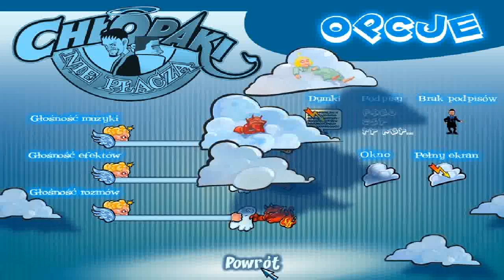[Archiwum] Chłopaki nie płaczą let's (PL) play 1: Fred... ŻYJE!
Witam. Przedstawiam wam nową serię let's PL play, Chłopaki nie płaczą. Co to za gra? O tym dowiecie się w filmiku :)